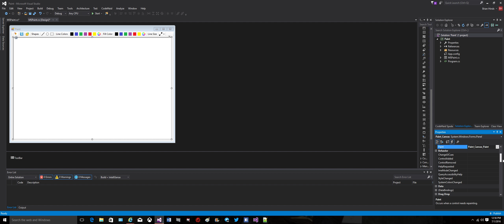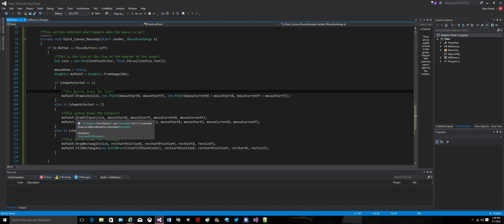Paint Application C# Part 04 (Mouse up Command)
This section determin what happens when the mouse button is up